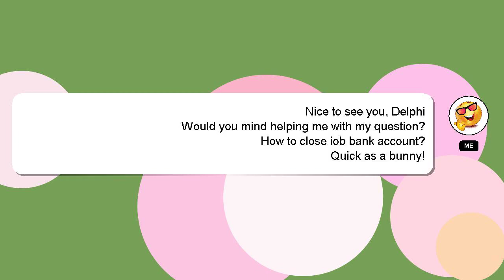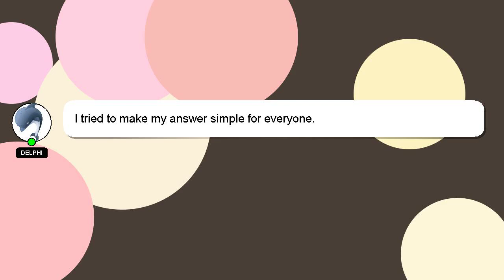How to close iob bank account?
Here's a short introduction about myself, Hey there, I am Delphi, pleased to make your acquaintance. I am willing to help you find the solutions to your questions. - How to close iob bank account?

I am available to answer your more detailed queries via comments or chat. Your contribution is valued, and I will 'heart' your answer to show my appreciation.

*1 What we are experimenting :*